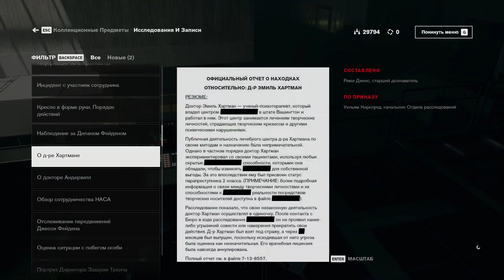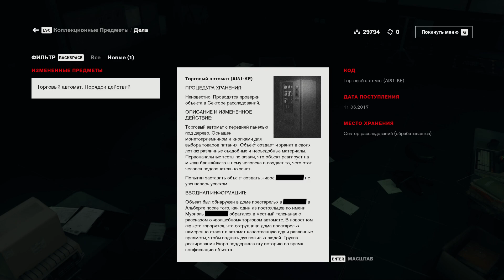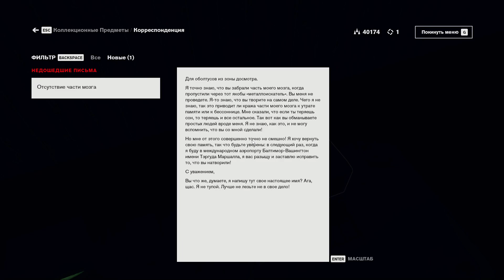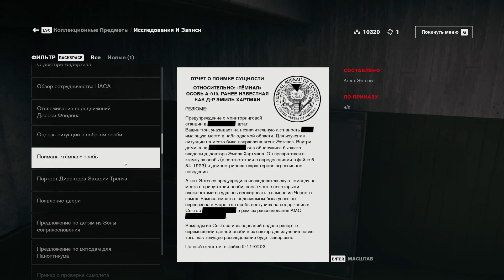Control №18 - АМС "Eagle limited"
Попячиваю Хартмана в зоне АМС с поездом и заодно прохожу поезд